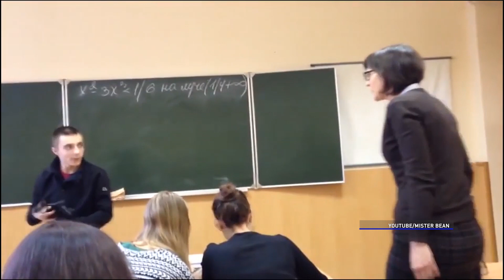В Бурятии поддерживают защиту учителей специальным статусом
Школьник избил учительницу. Ученик ударил преподавателя. Издевательства над учителями в России в последнее время участились. Сейчас Госдума планирует защитить педагогов спец.статусом. Выяснял ситуацию в Бурятии мой коллега Содном Ирдынеев.